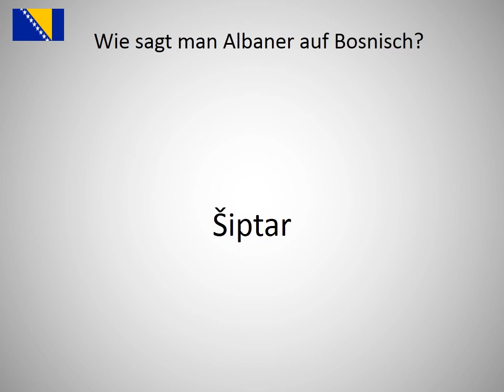Wie sagt man Albaner auf Bosnisch?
Wie sagt man Albaner  auf Bosnisch? Lerne die Aussprache von Albaner !